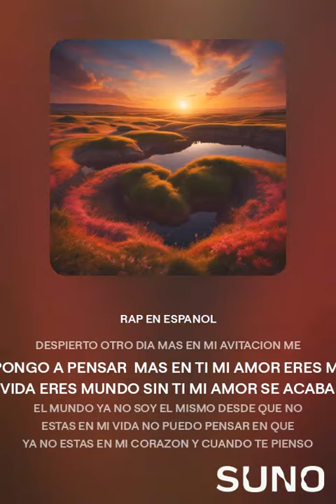DESPIERTO OTRO DIA MAS EN MI AVITACION M 1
GHETTO FLOW